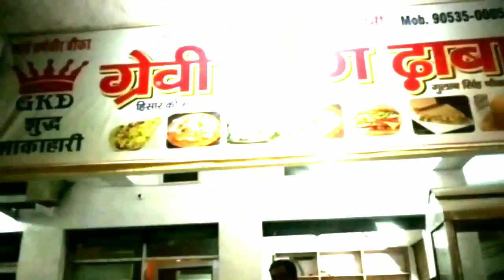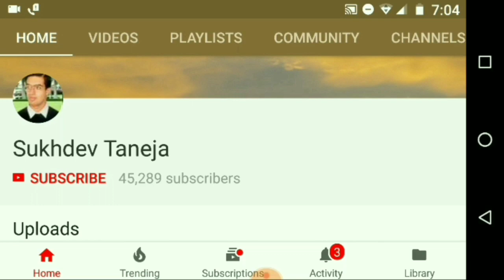Live making of Shahi Panner in Hotel in 3 Minutes (Fast Video)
Live making of Shahi Panner in Hotel in 2 Minutes (Fast Video)

Watch Video related to Spicy Food in Indian Market

Shahi Panner
Shahi Panner Recipe
Shahi Panner Making